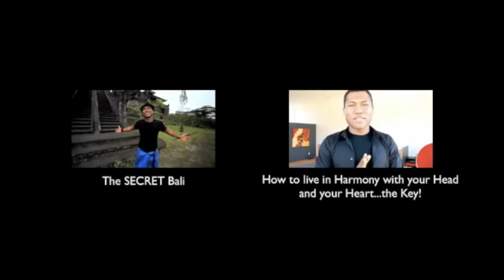How to Get Rich and Make More Money